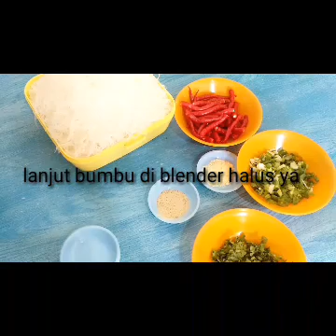Masak mie putih pedas sederhana,yg enak